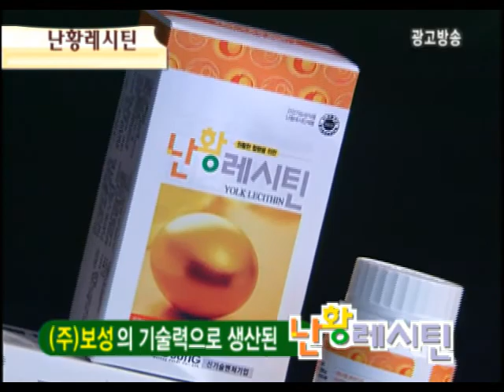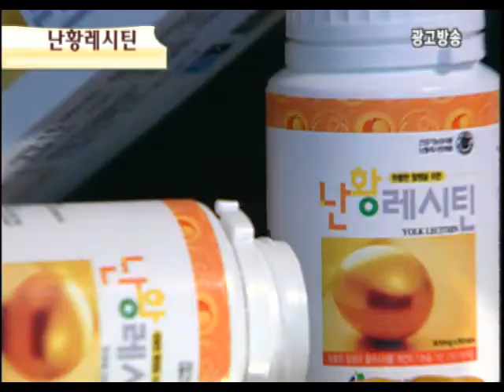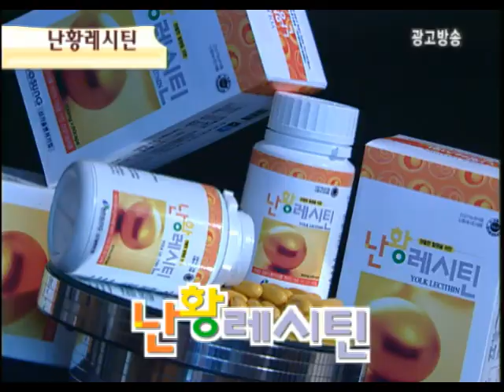난황레시틴.wmv